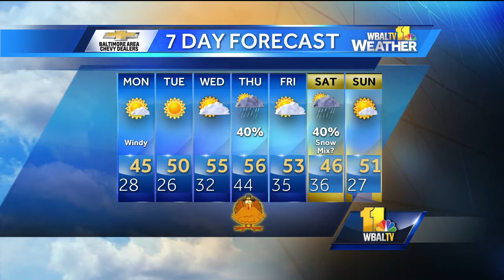Windy, cold to start the week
Meteorologist Tony Pann shows what's making it windy and cold Monday in Maryland.